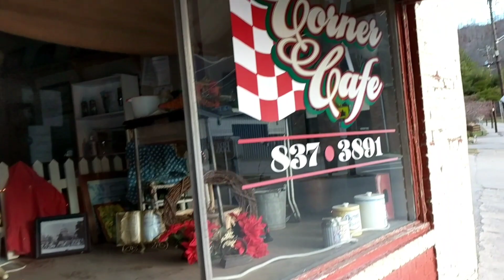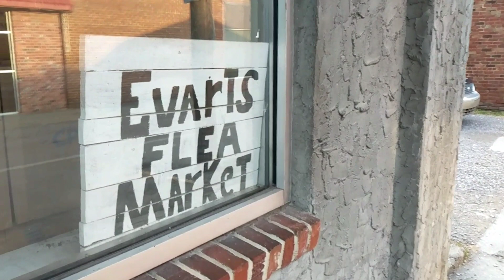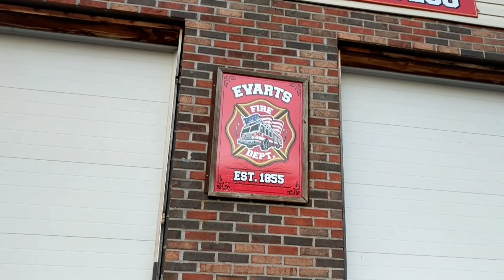A Brief Visit to Evarts Kentucky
Join us as we visit Evarts Kentucky